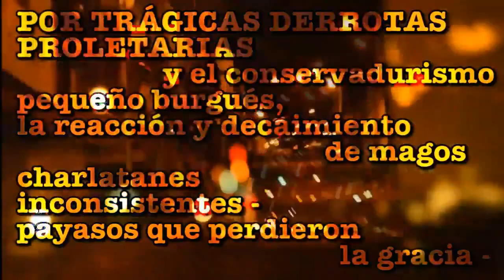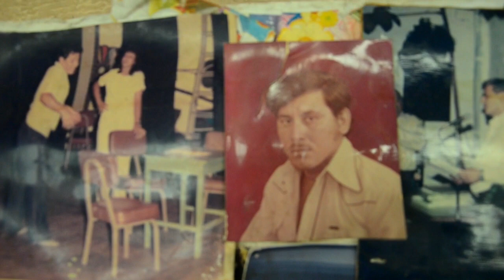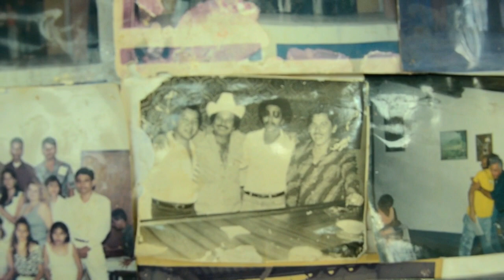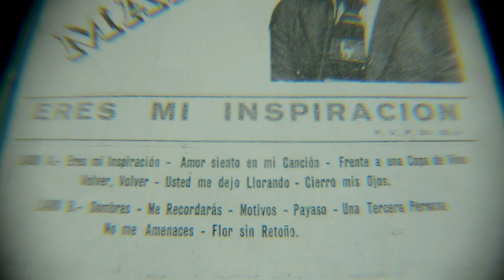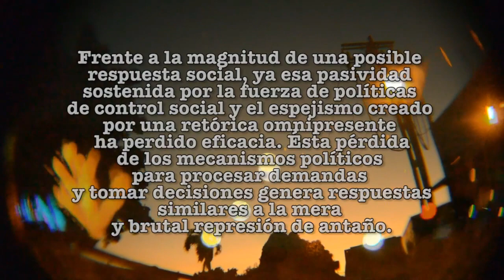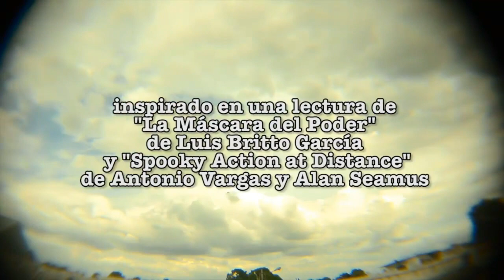CRÓNICAS INFORMALES - Capítulo 11: Maestro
Guanare, 24 de mayo de 1821

[Al señor doctor Pedro Gual].

No pueden Vds. formarse una idea exacta del espíritu que anima a nuestros militares.

Estos no son los que Vds. conocen; son los que Vds. no conocen: hombres que han combatido largo tiempo, que se creen muy beneméritos, y humillados y miserables, y sin esperanzas de coger el fruto de las adquisiciones de su lanza. Son llaneros determinados, ignorantes y que nunca se creen iguales a los otros hombres que saben más o parecen mejor. Yo mismo, que siempre he estado a su cabeza, no sé aún de lo que son capaces. Los trato con una consideración suma; y ni aun esta misma consideración es bastante para inspirarles la confianza y la franqueza que debe reinar entre camaradas y conciudadanos. Persuádase Vd., Gual, que estamos sobre un abismo, o más bien sobre un volcán pronto a hacer su explosión. Yo temo más la paz que la guerra, y con esto doy a Vd. la idea de todo lo que no digo ni puede decirse.

BOLÍVAR